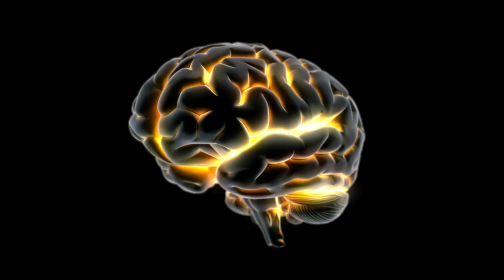People Who Fail the PMP Always Do the Same Thing Vol 1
People you fail the PMP Exam Always do the same thing! I am going to teach you one of those things today. I am going to teach you how to identify it, how to eliminate it, so that you can put yourself on your path to not only Ace the PMP but become a better Project Manager in the process.

Let me and my team help you Ace the PMP in as little as 7 Days!

➤ My team and I will personally guide you to your PMP
➤ No limits on time or support